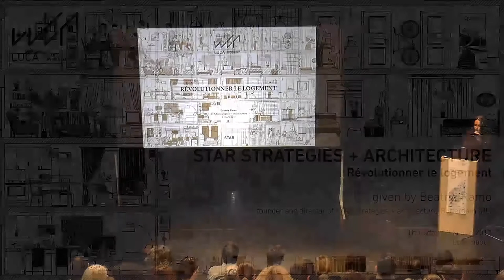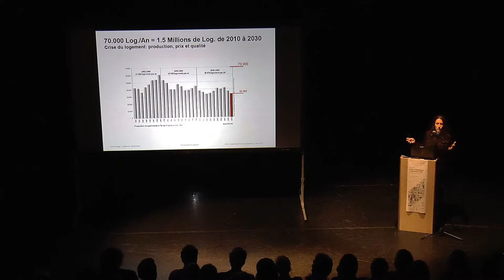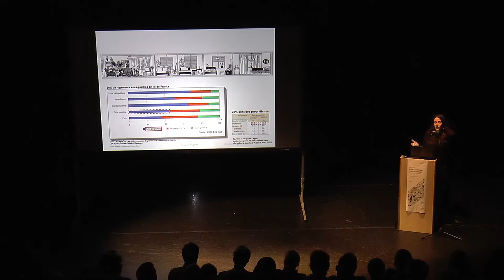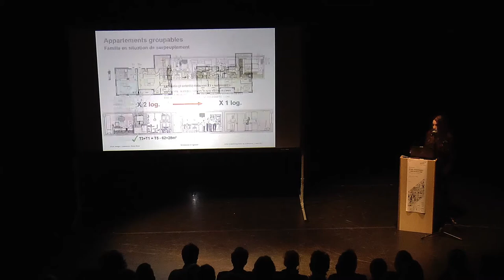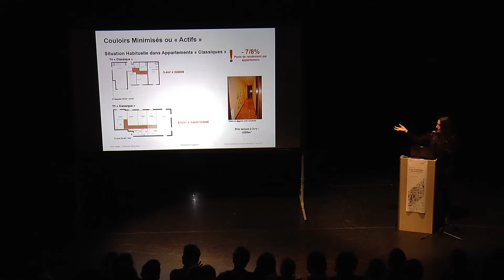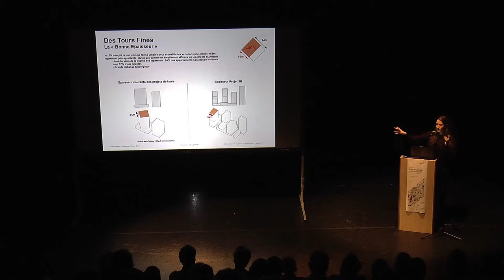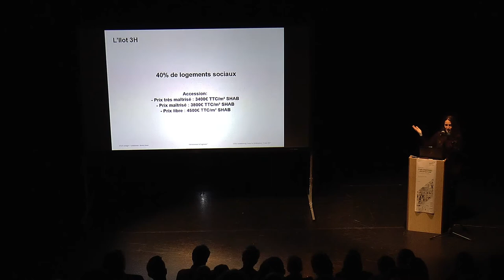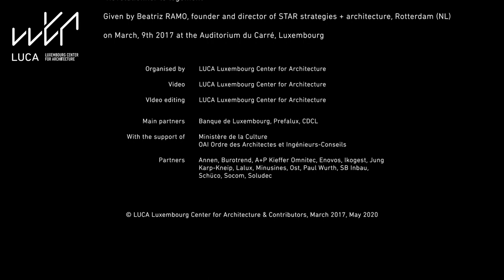BEATRIZ RAMO - STAR STRATEGIES + ARCHITECTURE, REVOLUTIONNER LE LOGEMENT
STAR STRATEGIES + ARCHITECTURE: RÉVOLUTIONNER LE LOGEMENT

This conference took place in Luxembourg on 9 March 2017, and it was organized by LUCA.

During her lecture, Beatriz Ramo - director and founder of STAR strategies + architecture - shared her vision of the housing situation and its paradoxes. While we are witnessing the greatest diversification of households known to date, housing typologies are becoming more ordinary and "standardised" than ever.

Housing and households have evolved according to totally different logics. While households have undergone profound changes - such as de-cohabitation, single parenthood, family restructuring difficulties in accessing the labour market, the development of the shared accommodation model and the ageing of the population -,housing has pursued other dynamics (mainly economic and regulatory). The current housing situation is thus more often a vivid reflection of regulations than of the lifestyles of its inhabitants.

The approach of STAR strategies + architecture moves away from the normative and formalistic vision, which characterizes the current production of new housing. Instead the agency sets out to draw inspiration from the great wealth of diversity that lies in the composition of the households, in their specificities and in their needs. This agency first considers the inhabitants and their lifestyles to then develop new housing that is adapted to the conditions and their evolution of its users. Beatriz Ramo believes that housing must be adapted to its inhabitants and not the other way around.

Beatriz Ramo is a Spanish architect and urban planner. During 2003 and 2004 she worked at the Office for Metropolitan Architecture – OMA – in Rotterdam. In 2006 she founded STAR strategies + architecture in Rotterdam. STAR is a practice interested in all topics directly or indirectly related to architecture, working on projects and doing research in the fields of architecture, urbanism, and landscape design. Several prizes in International Competitions for architecture and urban planning have gained STAR international recognition.